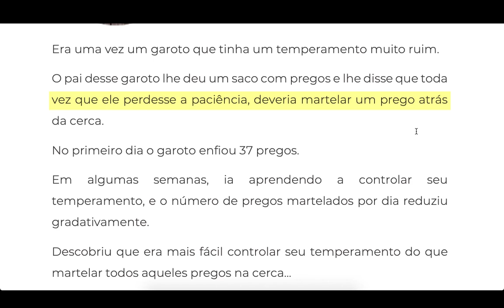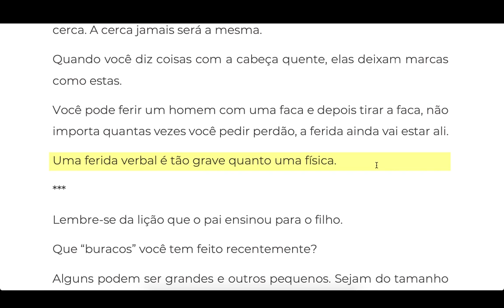14. Pregos na Cerca - Cuentos en Portugués con Lecciones de Vida - Lectura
(VIDEO + AUDIO + PDF) 14. Pregos na Cerca - Cuentos en Portugués con Lecciones de Vida - Lectura - Todos los cuentos en portugués están disponibles

Pregos na Cerca

Era uma vez um garoto que tinha um temperamento muito ruim.

O pai desse garoto lhe deu um saco com pregos e lhe disse que toda vez que ele perdesse a paciência, deveria martelar um prego atrás da cerca. No primeiro dia o garoto enfiou 37 pregos.

Em algumas semanas, ia aprendendo a controlar seu temperamento, e o número de pregos martelados por dia reduziu gradativamente.

Descobriu que era mais fácil controlar seu temperamento do que martelar todos aqueles pregos na cerca… Finalmente chegou o dia em que o garoto não perdeu a paciência nem uma vez. E disse aquilo ao seu pai.

Este sugeriu que ele retirasse um prego por cada dia que ele conseguisse controlar seu temperamento.

Finalmente chegou o dia em que o garoto havia retirado todos os pregos da cerca.

Então o pai pegou a mão do seu filho e o levou para a cerca e disse:

“Você foi muito bem meu filho!” Mas olha todos esses buracos na cerca. A cerca jamais será a mesma.

Quando você diz coisas com a cabeça quente, elas deixam marcas como estas.

Você pode ferir um homem com uma faca e depois tirar a faca, não importa quantas vezes você pedir perdão, a ferida ainda vai estar ali.

Uma ferida verbal é tão grave quanto uma física.

★ Curso Gratis & VIP (seré tu profesor oficial)